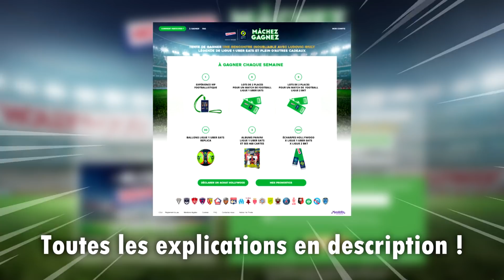CET ANCIEN JOUEUR DU BARCA EST TROP FORT !!! (je crée sa carte FUT)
Merci à Hollywood et à la LFP d'avoir permis cette vidéo avec Ludovic Giuly, un joueur que j'ai suivi durant mon adolescence ! Ca fait toujours quelque chose... Et un de plus dans ma collection de carte ! Giuly a remporté la LDC en 2006 avec le Barca et a été en finale avec l'AS Monaco en 2004 !